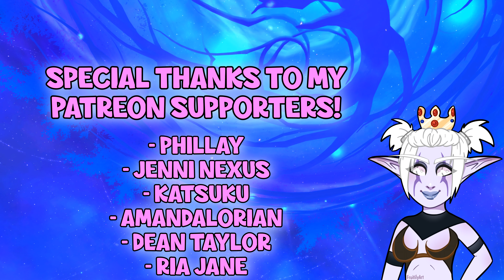WoW Shadowlands 9.1.5 - Boar Soulshape | Night Fae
A new Soulshape for Night Fae - the boar!

It has a chance to drop from Warlords of Draenor timewalking dungeons, which are only available twice per year.